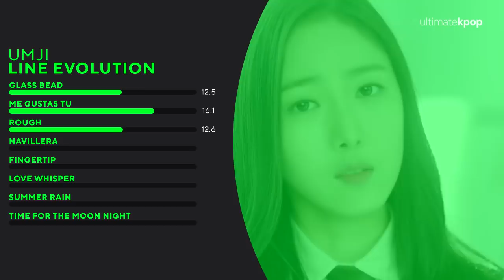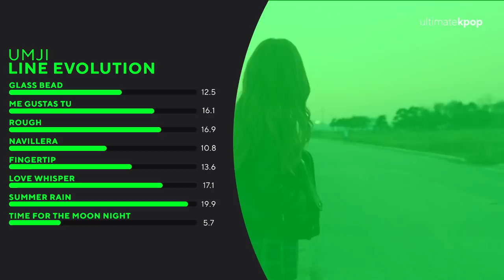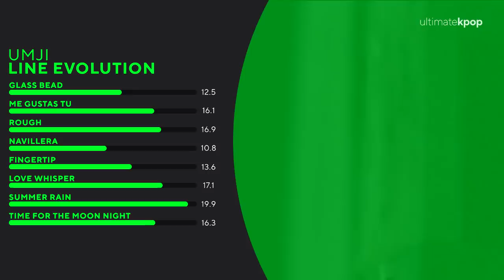GFRIEND - UMJI (Line Evolution)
Comparison of all Umji's amount of lines on the korean title tracks.

Intro: GFriend - Love Bug
Outro: GFriend - Love Whisper